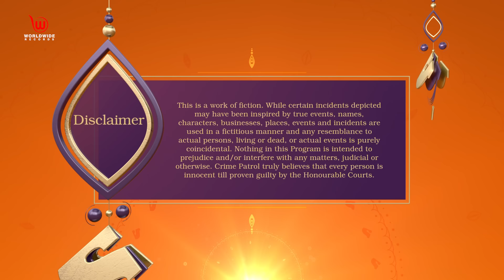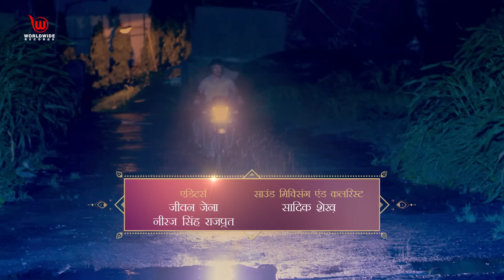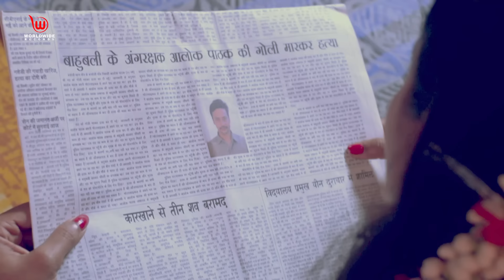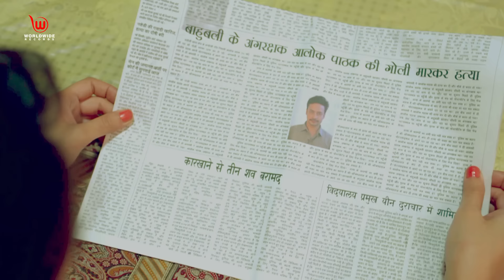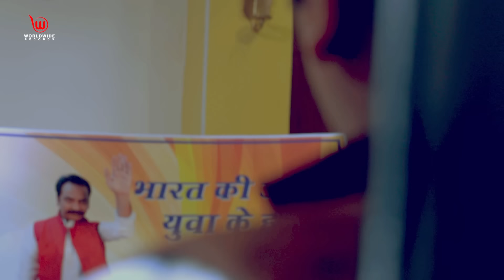बॉडीगार्ड पार्ट 1 | Crime Patrol Satark | Bodyguard Part 1 Full Episode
Ep 28

Short Story :
Alok Pathak who is the bodyguard of Prahlad Chowdhury is murdered. Police learn that since past one and half years, Alok was the bodyguard of Jhanvi Chowdhury. Alok's brother-in-law, Babloo comes under suspicion. A prostitute named Renu informs police about how Alok saved her from Vikas and Mohit. Shalini Awasti and Nikita Bharadwaj used to stay in touch with Alok during the weekends. Jhanvi comes under suspicion after Shalini and Nikita's revelation. Police informant, Mushtaq learns about the involvement of Ghanshyam who is also the henchman of Prahlad. Later, police learn from Suman about Kavita Shukla's drama which brings Sanjeev Shukla under suspicion.